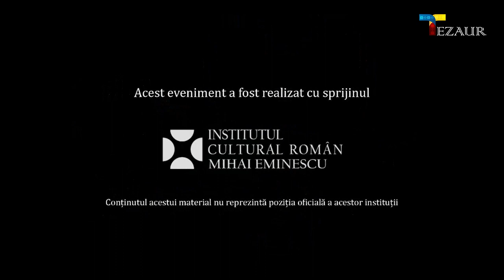Dumitru Grosei - despre Zilele Filmului Românesc la Chișinău, ediția a VIII-a